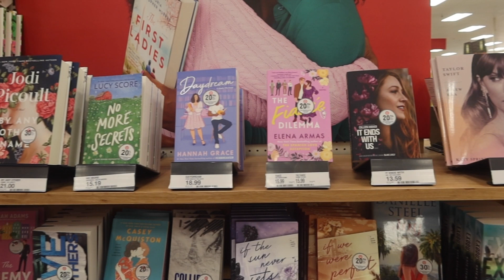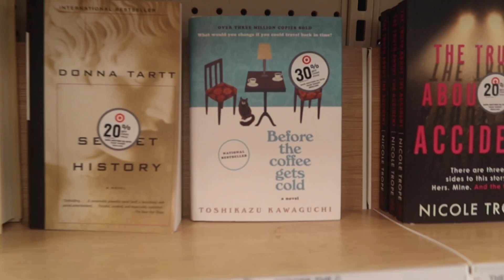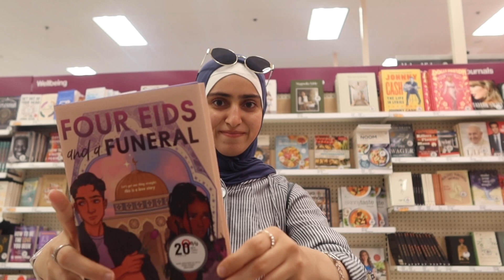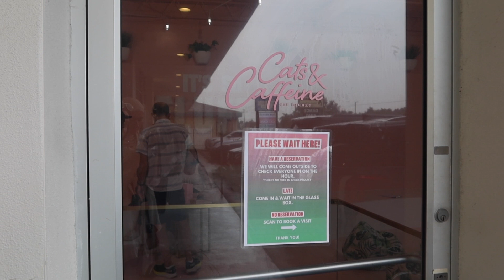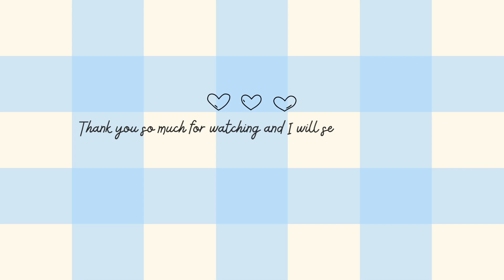Spend Few Days With Me [Cat Cafe, New Friend, Book Finds, First Lulumelon Crossbody, and More! 🤍]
Hello everyone! I hope you are all having a wonderful start to the Fall season, and if you live in Florida, hopefully it will cool down next month but I am hoping that you have your Fall spirit regardless of this humid weather! I hope you all enjoy spending some time with me in the summer days of my life! 🤍